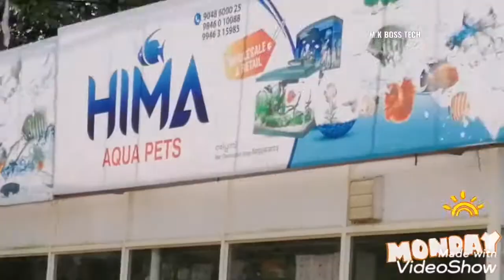|MY FIRST VLOG GO TO NARIPPARAMBU [HIMA AQUA PETS]നരിപ്പറമ്പിലെ വളർത്തു ജീവികളുടെ കടയിലേക്ക് 🐠🐓🦆|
Near the chamravattam bridge naripparambu
Very discount₹💯
HIMA AQUA PETS
The shop open ≈ 10:00 AM
Close ≈ 8:00 PM or 10:00 PM
Near the Hima Aqua pets     a plants🌱🍀🌻 shop very discount 💯

 My place go to hima 1kilometers ago